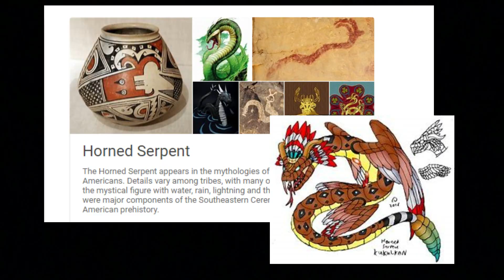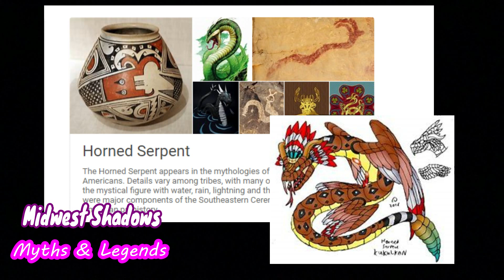Legend of the Horned Serpent Monster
TONIGHT :  The Horned Serpent